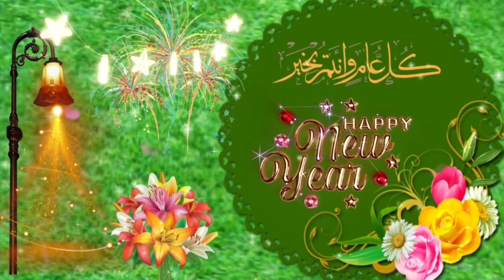أجمل تهنئة لزوجي حبيبي 🌺بمناسبة رأس السنة ❄️☃️كل عام وانت بالف خير 🥰💖 سنة 2024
اغاني راس السنة 2024 4Happy New Year 2022 ❄️ اغنية رأس السنه 2024☃️ Merry Christmas 2024❄️